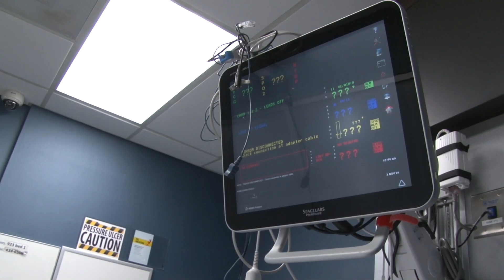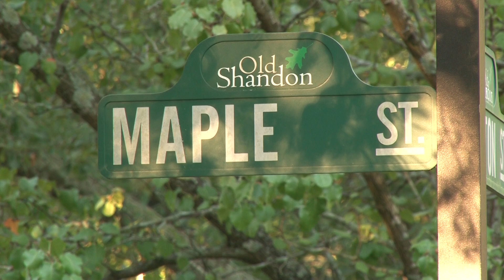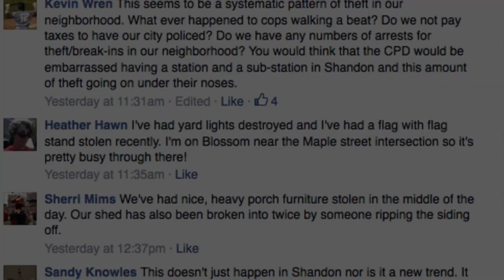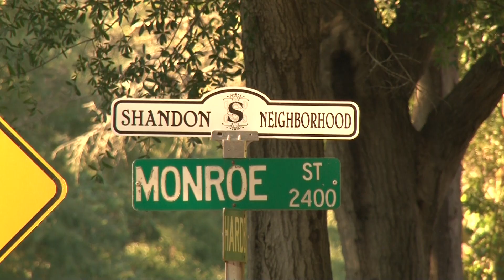Laura Smith Reel